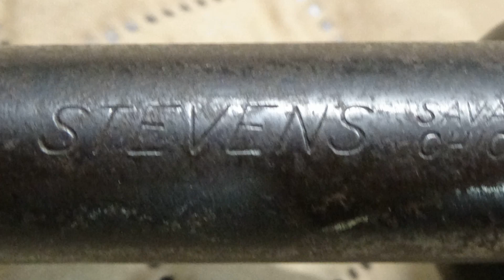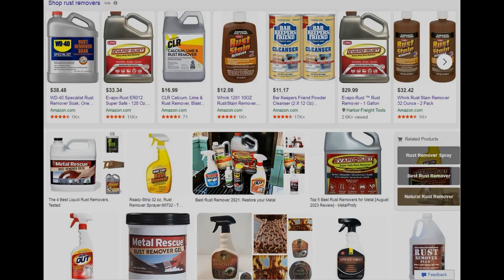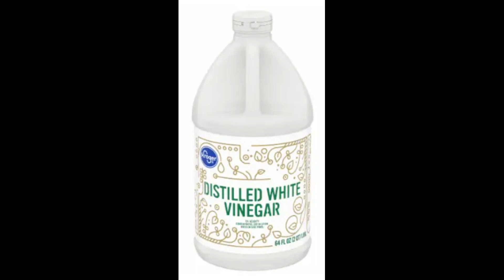Re-bluing - Steps, Tips & Tricks Tabletop Review - Episode #202324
Re-bluing - Steps, Tips & Tricks – (the Stevens Model 87A 22 Rifle Project).  This video provides a comprehensive review of the “Cold” bluing process using a corroded piece of scrap of steel, a rusted 22 rifle, a 100 year-old single-shot shotgun and assorted pistols as examples.  Materials and tools needed as well as the processes are fully described and demonstrated.  Suggestions and tips are provided that will hopefully make your next re-bluing project easier with better results.  Whether you are considering a small or large project, these suggestions will apply.